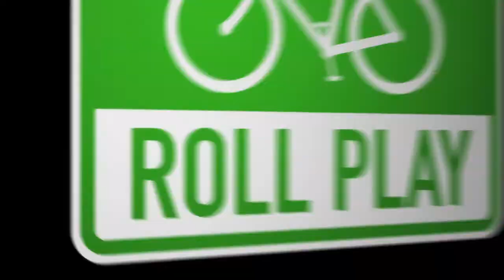One Minute Sidewalk Master